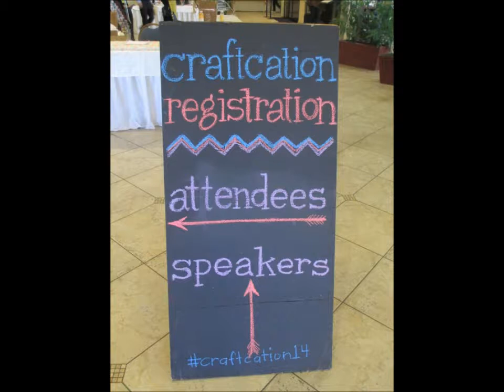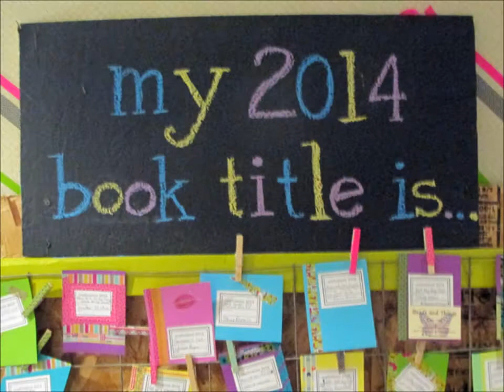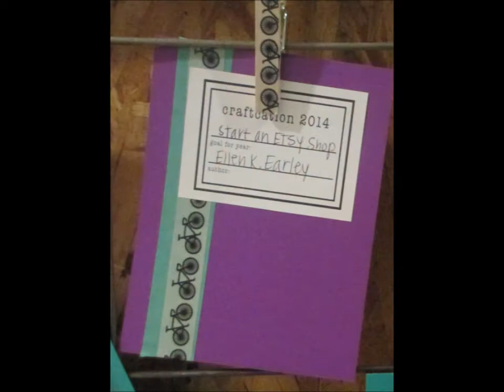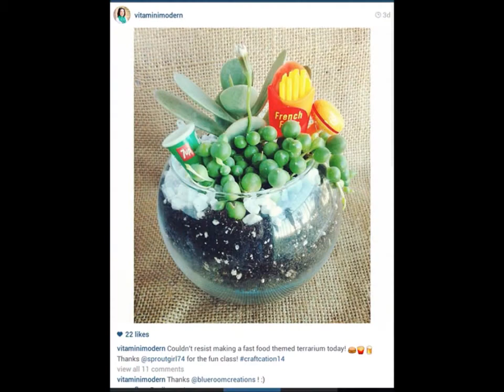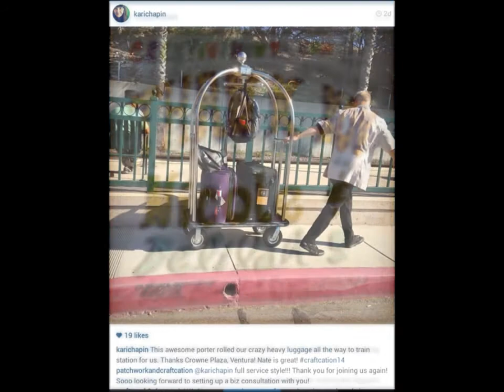Craftcation 2014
Highlights of Craftcation 2014, Ventura, California, April 3-7